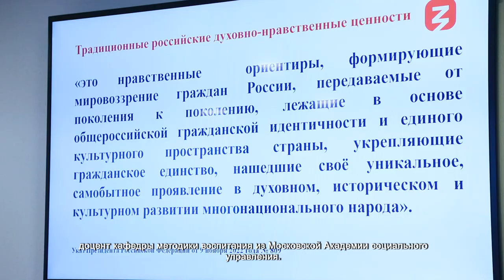В НПО «Энергомаш» провели лекцию о сохранении нравственных ориентиров в обществе